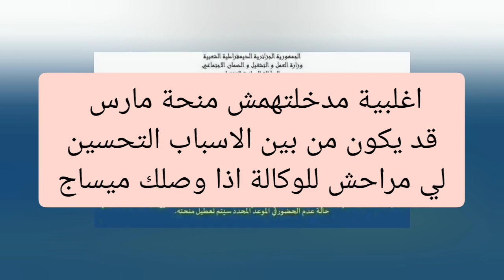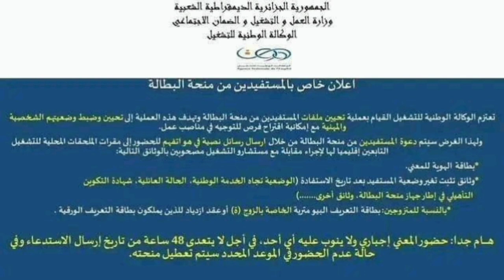تطهير منحة_البطالة : عاجل تحيين وتطهير ملف منحة البطالة للمستفيدين منها أو الاقصاء شهر مارس